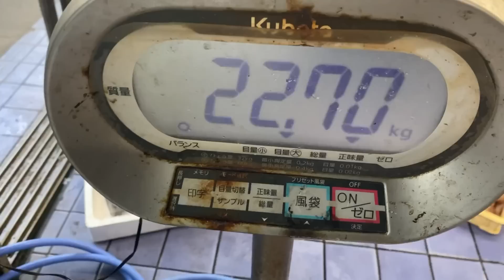【まあまあ多めです】【女性スタッフが捌く23kg🐟】今朝の魚市場5月25日木曜日の水揚げ状況！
おはようございます😃5月25日木曜日です♪今朝の水揚げ状況は⁉︎まあまあ多いですね🐟💕今週に入って1番の水揚げではないかと思います👍後半は作業風景！凄腕女性スタッフが特大の魚に挑戦します♪